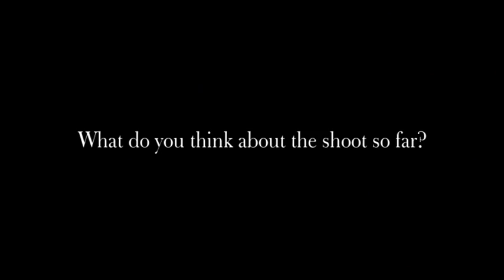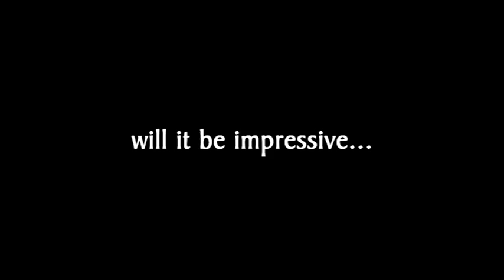Choppah ft Lizinka ---- Loose Ma Mind (behind The Scene)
These are scenes taken during LOOSE MA MIND video shoot including special interviews from models, djz and artist who were featured in the shoot.